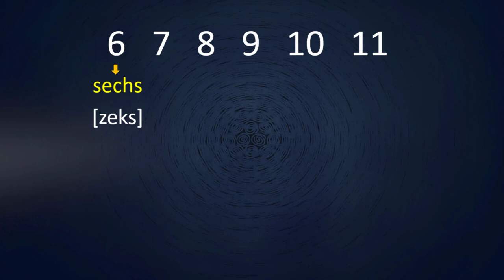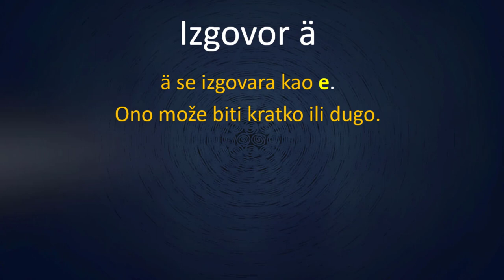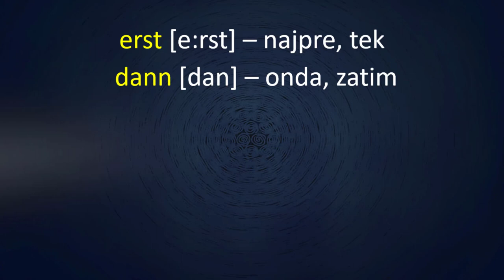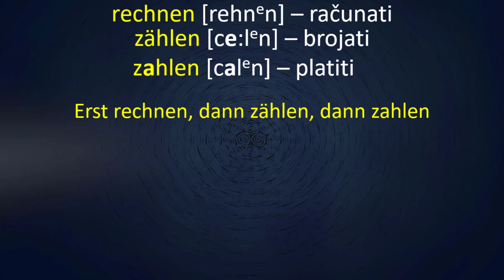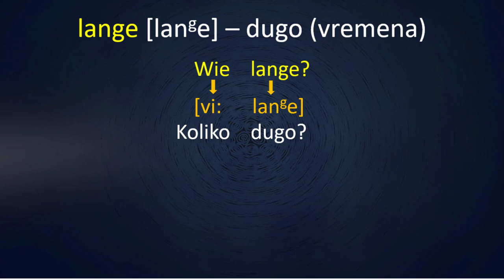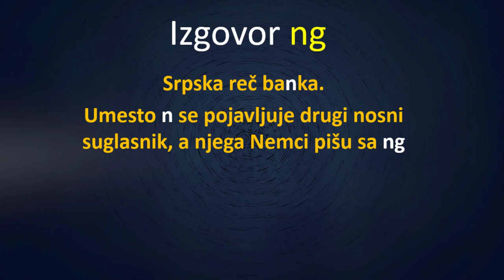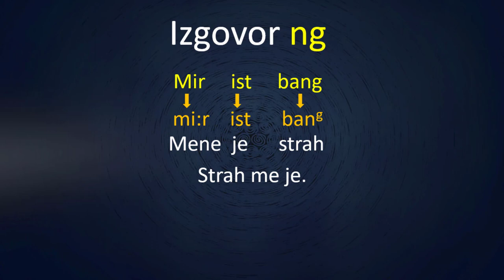Nemacki u 100 lekcija. dr Alojzije Smaus. Lekcija 17. Izgovor slova i nove reči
Nemački u 100 lekcija, lekcija 17.
U ovoj lekciji ćemo govoriti o izgovoru slova chs, a i ng.
Takođe ćemo govoriti i o glagolima:
rechnen - računati
zahlen - brojati
zahlen - platiti
Govorićemo i o tome kako je kaže jednaput, dvaput, triput i kako se kaže dugo (vremena).